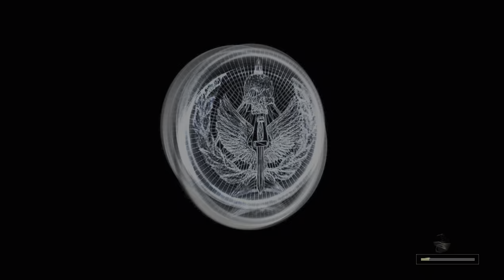【PS4pro版字幕】CoD:Modern Warfare 2 Remastered キャンペーン#16 "敵の敵は"【4K/HDR】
OS: Windows10 64bit
CPU: Core i7-7700K 4.2GHz
RAM: 16GB
GPU: GTX1080Ti 11GB+Asetek
キャプチャボード: Monsterx u3.0r or AVerMedia Live Gamer 4K GC573
モニター: LGゲーミングモニター 27UL500-W(4K/HDR)
キーボード: K65 RAPIDFIRE Cherry MX Speed RGB COMPACT
マウス: logicool g402
ヘッドセット: Logicool G G933s無線仕様
マウスパッド: Logicool G G240t